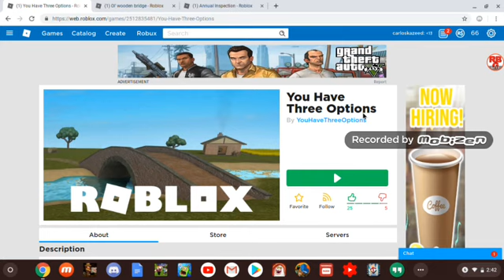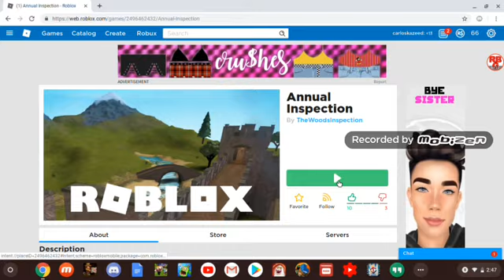The One With TDM Bird | Myth Monday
treedm bird